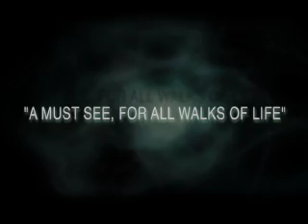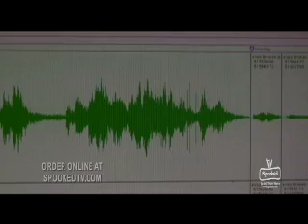CHILDREN OF THE GRAVE (SyFy/NBC Universal)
From the creators of SPOOKED as seen on Sci Fi Channel. Sci Fi Channel premieres CHILDREN OF THE GRAVE.  SPECIAL EVENT DOCUMENTARY 2 HOURS